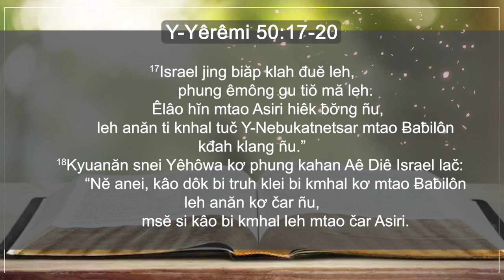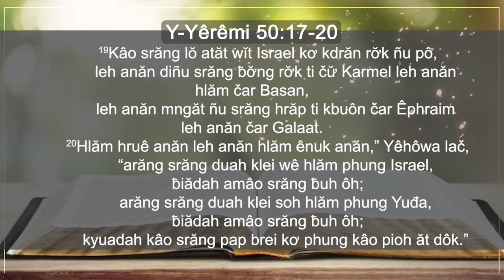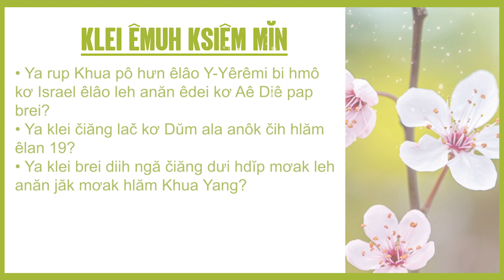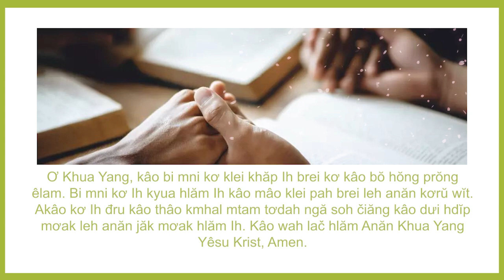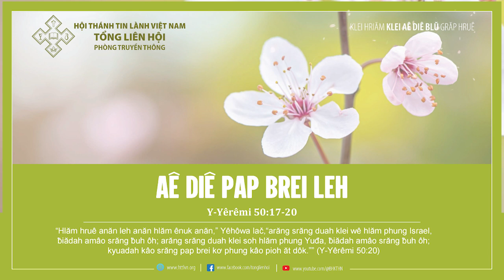26/1/2024 BHKTHN TIẾNG ÊĐÊ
Hruê 26/1/2024
Aê Diê Pap Brei Leh
Klei Aê Diê Blŭ: Y-Yêrêmi 50:17-20
Êlan kliăng: “Hlăm hruê anăn leh anăn hlăm ênuk anăn,” Yêhôwa lač,“arăng srăng duah klei wê hlăm phung Israel, ƀiădah amâo srăng ƀuh ôh; arăng srăng duah klei soh hlăm phung Yuđa, ƀiădah amâo srăng ƀuh ôh; kyuadah kâo srăng pap brei kơ phung kâo pioh ăt dôk.”” (Y-Yêrêmi 50:20)